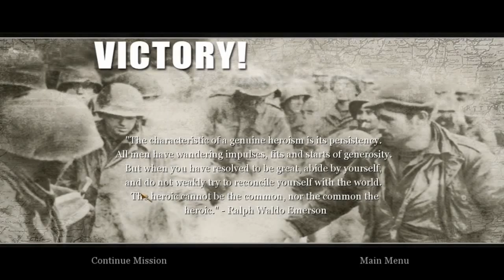Call of Duty 2 #38 Ausblick in die Zukunft